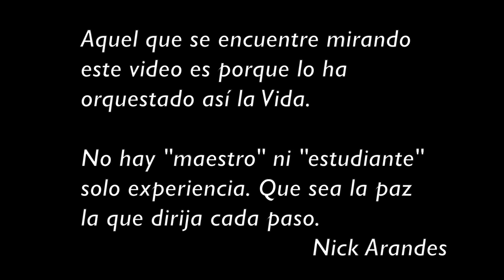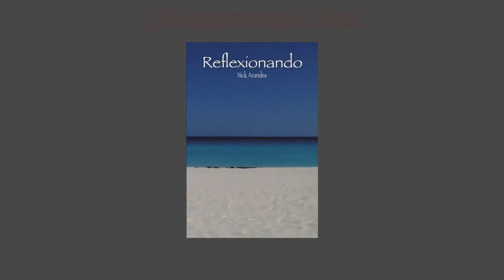Reflexionando: ¿Me Vacuno o No Me Vacuno?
En este episodio de Reflexionando está basado en esta pregunta que se me hizo: "Buenos días nick. Perdona si te molesto. Estoy muy indeciso en si me tengo que poner la vacuna de la gripe i un médico naturista me dio un medicamento naturista i me dijo que no hacía falta vacunarme. Después fui al médico de aquí del ambulatorio i me dijo que me vacunara i que no tenía confianza me dijo mi médico en los médicos naturistas. Estoy desconcertado porque no sé tomar una decisión por mi cuenta i aceptarla pase lo que pase. Si puedes me dices unas palabras tuyas i si crees que no es porque será así amigo. Un saludo i adelante con La Paz".